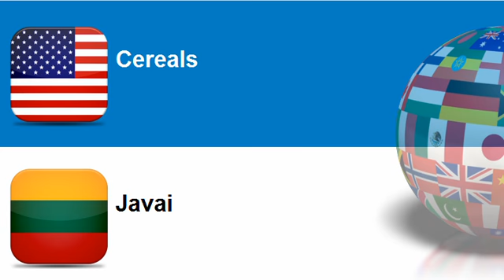Learn Lithuanian vocabulary Topic = Cereals